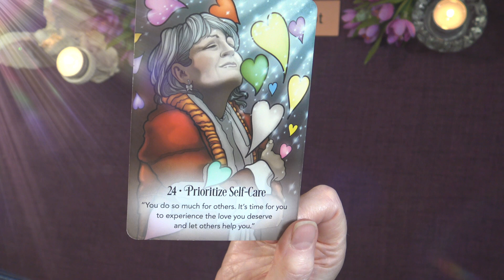A LITTLE ANGEL MESSAGE FOR THE DAY 💖 Truth Well Told Tarot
Andrea xx